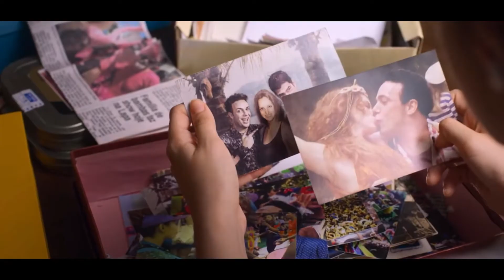PAPA C'EST TOI Bande Annonce (2021)